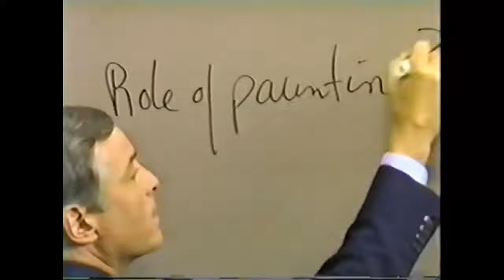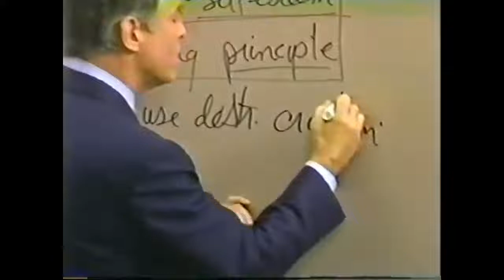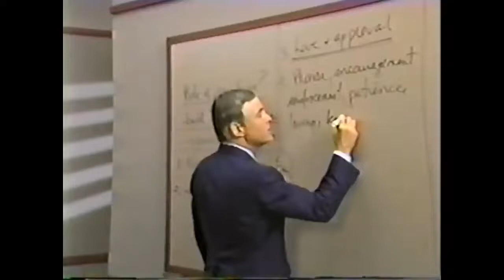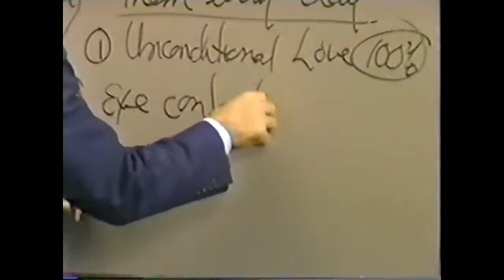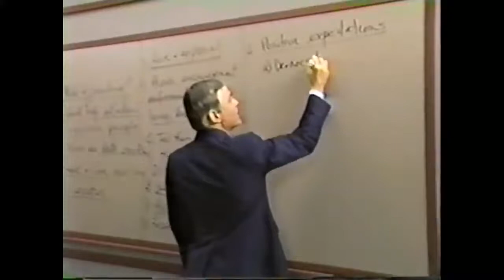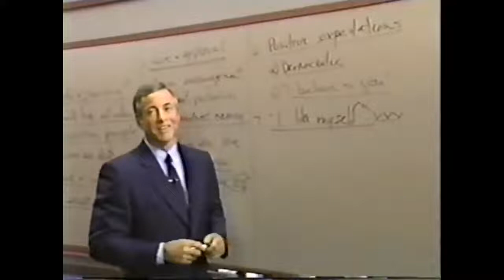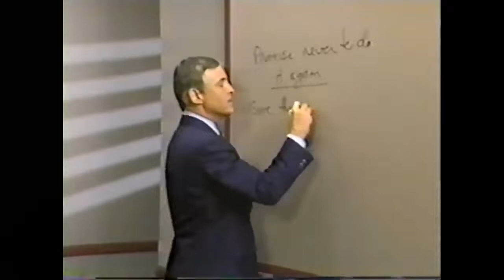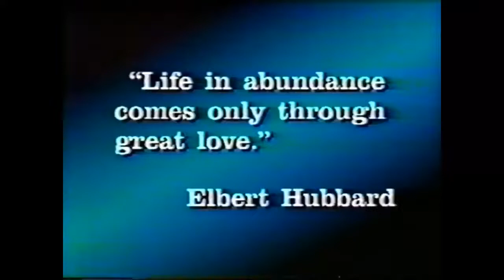Modulo 25 - COMO FORMAR SUPER NIÑOS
Módulo 25
COMO CRIAR SUPER NIÑOS
(25 minutos)
🔵 COMUNIDAD GRATUITA DE TELEGRAM ⤵️

Resumen
 Ser padre en nuestros tiempos puede suponer un auténtico reto. Es esencial que criemos a nuestros hijos de manera que lleguen a ser independientes y responsables, y que lleguen a ser capaces de tomar sus propias decisiones, a quererse y a considerarse jóvenes valiosos, útiles, importantes. ¡Un logro considerable!
 El objetivo de este módulo es presentarles el principio organizador de la paternidad y sumistrarles algunas sugerencias esenciales en cuanto al modo de aplicar el principio.